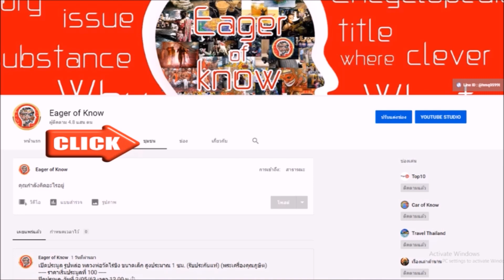หลวงพ่อเดช วัดสังฆมงคล พระเกจิอาจารย์ของไทย | Eager of Know